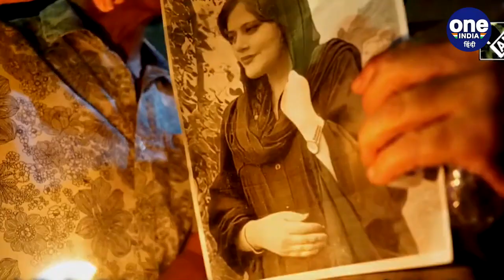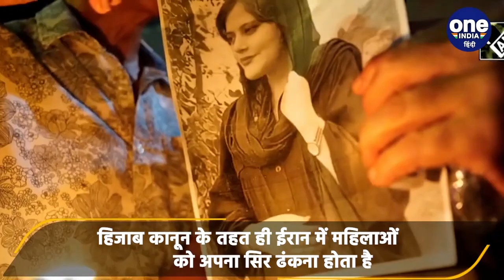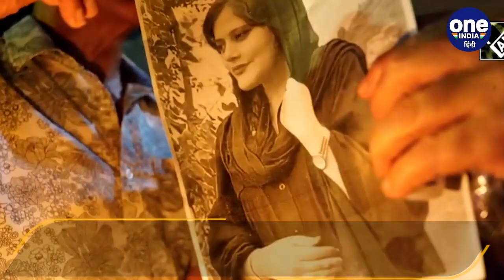Iran Hijab Protest: ईरान में हिजाब कानून में संशोधन के संकेत | वनइंडिया हिंदी | *News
Iran Hijab Protest: ईरान (Iran) में हिजाब के विरोध में दो महीने से जारी हिंसक प्रदर्शनों के बीच ईरान की सरकार प्रदर्शनकारियों के आगे झुकती नजर आ रही है। सरकार ने हिजाब की अनिवार्यता से जुड़े दशकों पुराने कानून की समीक्षा करने के संकेत दिए हैं।